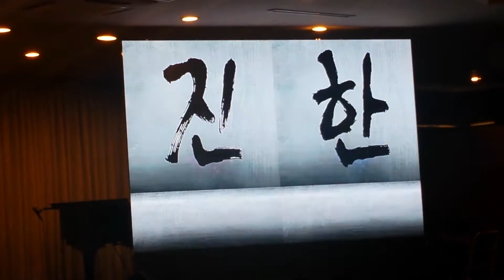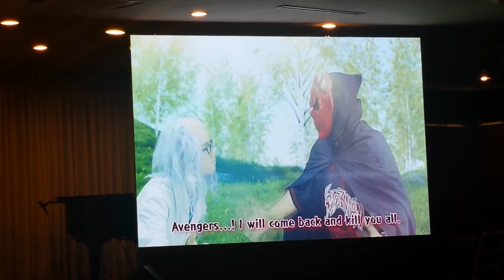Taekwondo Avengers Movie 2014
Filmed during the 2014 Seoul World Leaders Taekwondo Forum. Pretty sure it's not copywritten, but this masterpiece definitely needs to be shared amongst the masses.